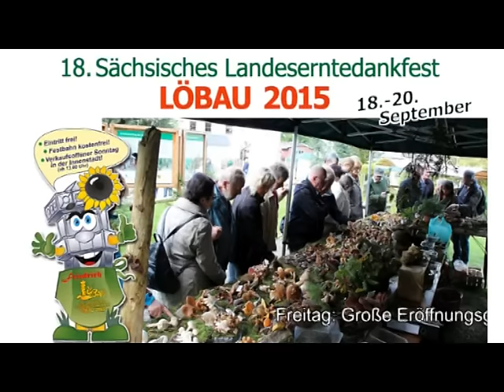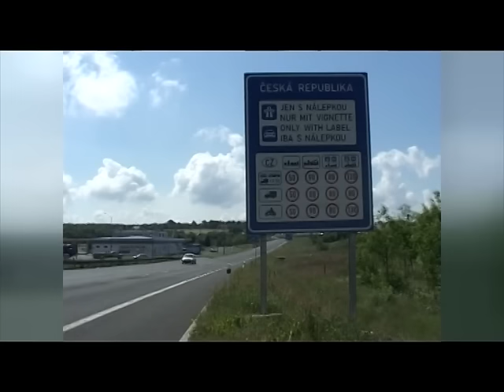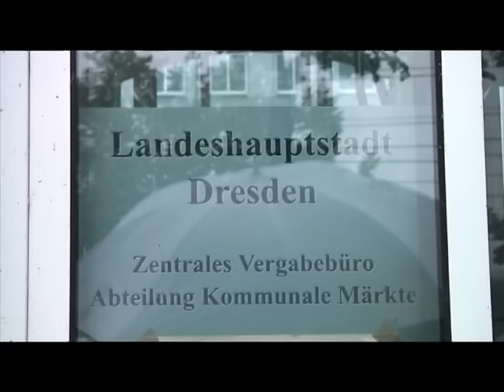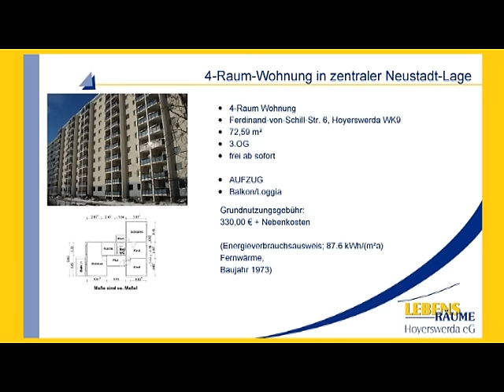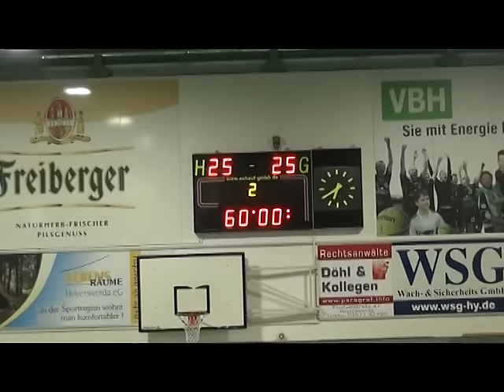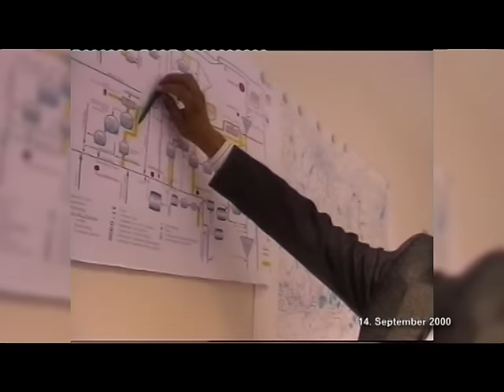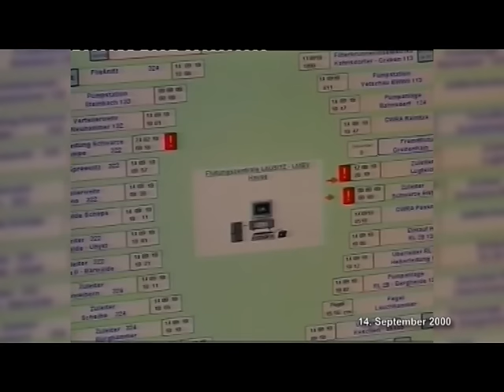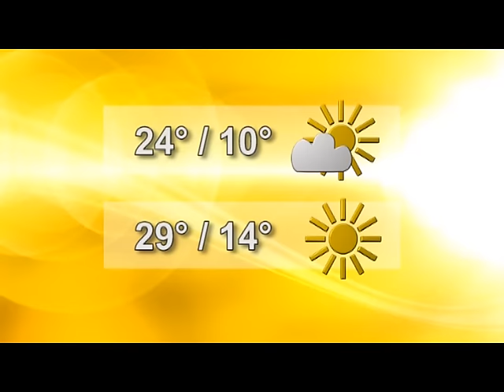Drehscheibe Lausitz vom 14.09.2015 - ELSTERWELLE